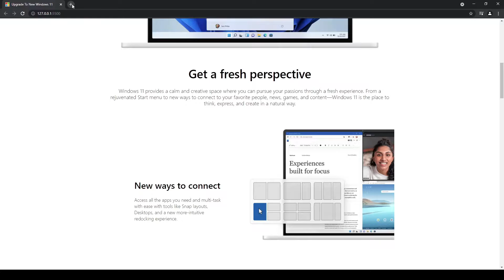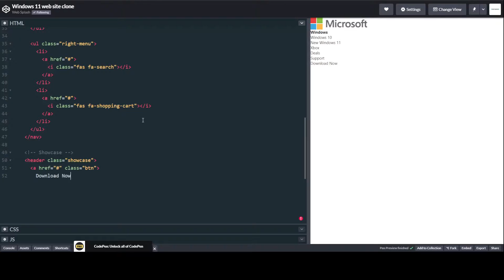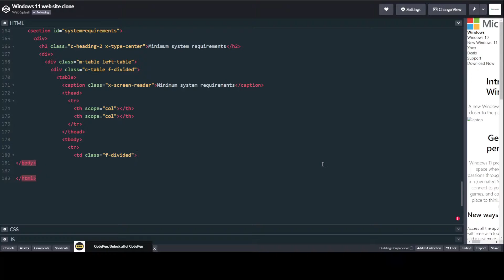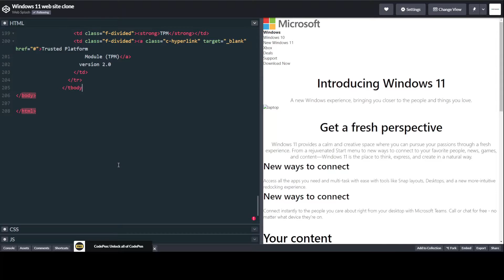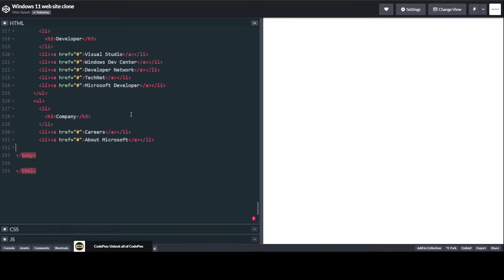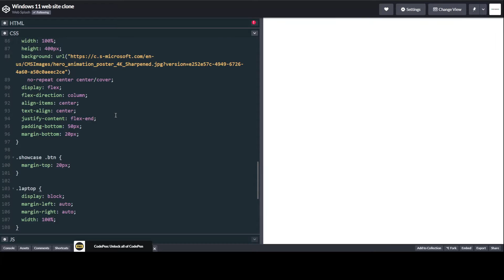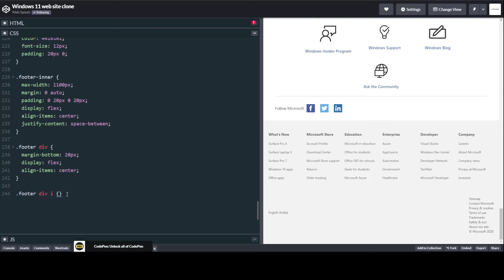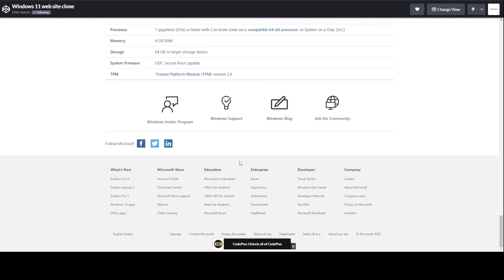Windows 11 Website Clone Using HTML & CSS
Microsoft released the New windows 11 which became big hype these days,
For this, I made a windows 11 website clone which is fully responsive.

🕒 Timestamps

0:00 Intro
0:25 Presentation
1:08 HTML code
1:17 Head tag go check it in git gist
1:40 Body tag
1:46 Navbar
2:35 Sections
4:48 System requirements section
8:58 Follow section
9:25 links
10:26 Footer
11:10 CSS code
12:37 CSS windows hero image
13:20 CSS full-screen Cards
14:24 CSS box
17:46 End credits

Music 🎵

Cheers!!!😃
-Web Splash